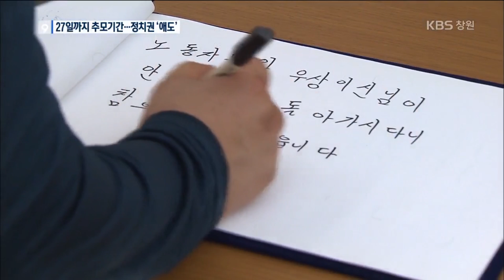노회찬 사망 충격 휩싸인 경남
앞서 보신대로 정의당 노회찬 의원의 비보에 중앙 정치권은 물론 지역 정가와 지지자들도 충격과 당혹감에 휩싸였습니다. 고 노회찬 의원의 지역구가 창원 성산구입니다.   정의당 경남도당에 이대완 기자가 나가 있는데요,